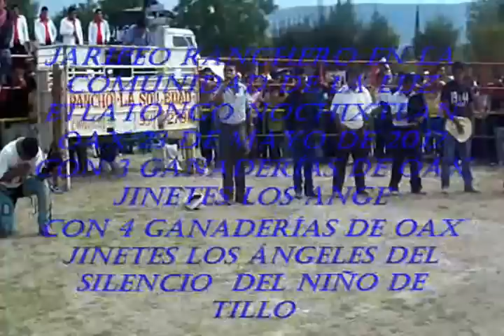JARIPEO RANCHERO EN LA LUZ ETLATONGO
JARIPEO EN LA LUZ CON 4 GANADERIAS SALUDOS